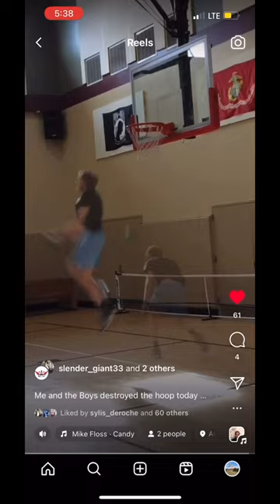basketball dunking music bounce mt